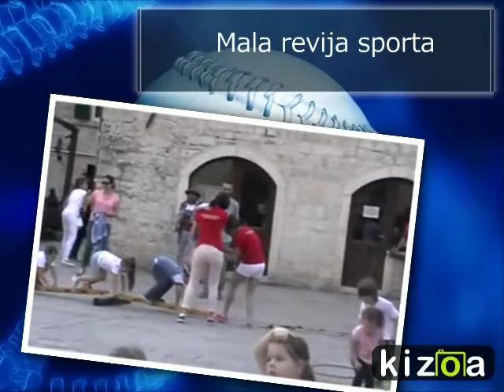MALA REVIJA SPORTA - VJEŽBAJMO ZAJEDNO